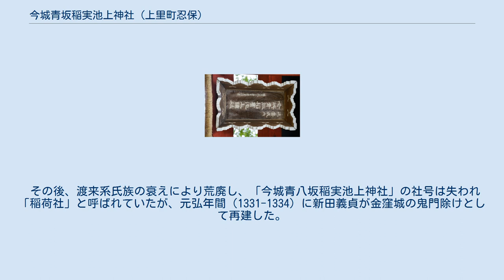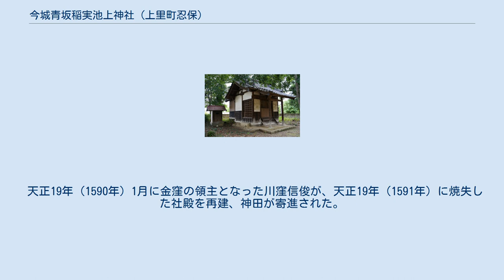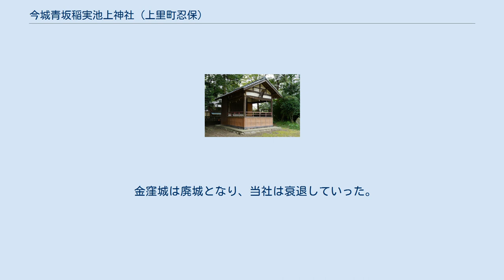今城青坂稲実池上神社 (上里町忍保)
今城青八坂稲実池上神社（いまきあおやさかいなみいけがみじんじゃ）は、埼玉県児玉郡上里町忍野の利根川支流の烏川沿いにある神社。
祭神は伊吹戸主命、豊受姫命の2柱。
武蔵国賀美郡の延喜式内「今城青八坂稲実池上神社」の論社、旧社格は県社。
 高度な稲作技術を持った渡来系氏族が、烏川沿岸の忍野に稲作の神「豊受姫命」を守護神として和銅4年（711）に創祀した。
 その後、渡来系氏族の衰えにより荒廃し、「今城青八坂稲実池上神社」の社号は失われ「稲荷社」と呼ばれていたが、元弘年間（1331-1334）に新田義貞が金窪城の鬼門除けとして再建した。
この時に鬼門除けのため、祓戸四神の一神「伊吹戸主命」が勧請されたと思われる。
 延元3年（1338年）に季子義宗が金久保の領主となり、戦勝祈願した。
 貞治2年（1363年）に関東管領となった上杉憲顕が金窪の領主となり、応安元年（1368年）に国境の平穏を祈った。
 大永4年（1524年）に斎藤盛光が金窪城主となり、新田氏と同様に城の守護神とした。
 天正10年（1582年）6月には、武蔵国賀美郡が織田信長の家臣の滝川一益と北条氏政ら北条軍の「神流川の戦い」で戦場となった。
兵火により社殿が焼失した。
 天正19年（1590年）1月に金窪の領主となった川窪信俊が、天正19年（1591年）に焼失した社殿を再建、神田が寄進された。
川窪信俊は武田信玄の弟「武田信実」の子に当たる。
 元禄7年（1694年）に、烏川の氾濫で社殿が流された。
流された本殿を引き上げ、高くした基礎上に修繕を加えて再建した。
 元禄11年（1698年）に、川窪信俊の孫、武田信貞が丹後国に転領した。
 金窪城は廃城となり、当社は衰退していった。
 元文3年（1738年）には、地頭から鳥居の再建、供米の奉納があった。
 嘉永年間（1848年-1854年）には、地頭から社殿の修繕、神田が寄進された。
 明治5年（1872年）には、社名を「稲荷社」から現在の「今城青八坂稲実池上神社」へ復称した。
 社格 一の鳥居の扁額 拝殿の扁額 合祀